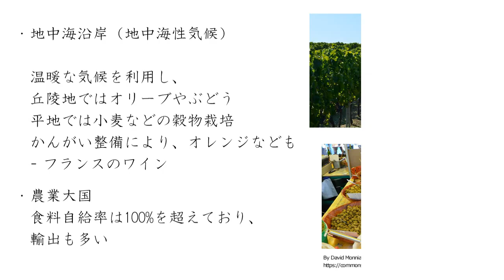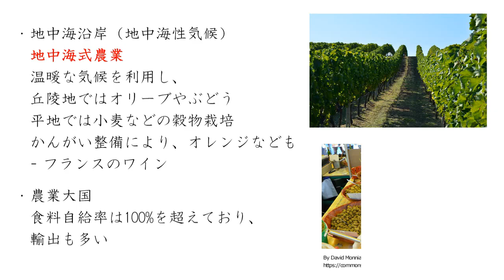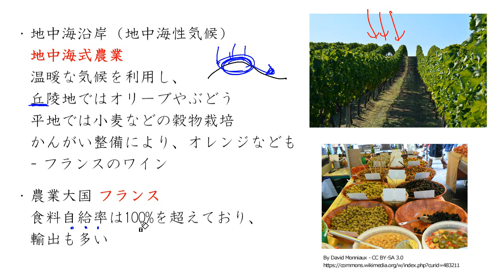ヨーロッパの農業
00:00　ヨーロッパの農業
00:38　アルプス山脈以北の農業：混合農業
04:10　ドイツ以北の農業：酪農
07:02　地中海沿岸の農業：地中海式農業
10:14　農業大国フランス